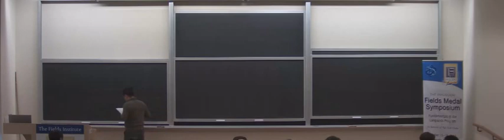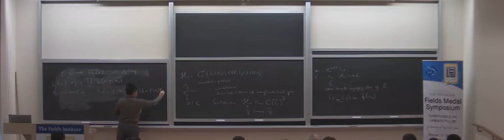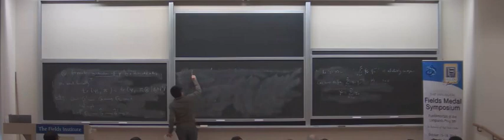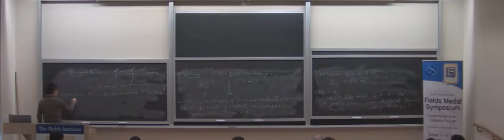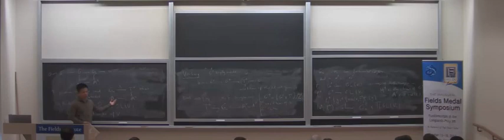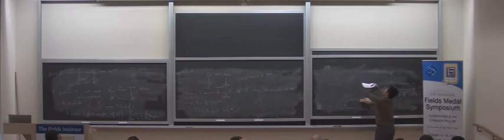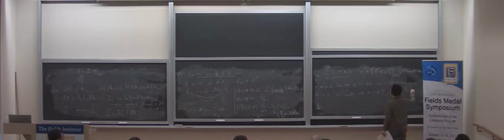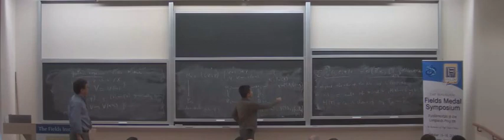Ngo Bao Chau, Recent works inspired by Langlands' paper "Beyond endoscopy" [2012]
2012 Fields Medal Symposium
FUNDAMENTALS OF THE LANGLANDS PROGRAM - In honour of Ngô Bào Châu

Abstract:
In the above mentioned paper, Langlands introduced a new way to use the trace formula to extract information about his functoriality conjecture. I will survey on recents works directly inspired by it, including works of Frenkel-Langlands-Ngo, of Altug, and of Sakellaridis.

Date: October 17, 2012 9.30am-10.30am